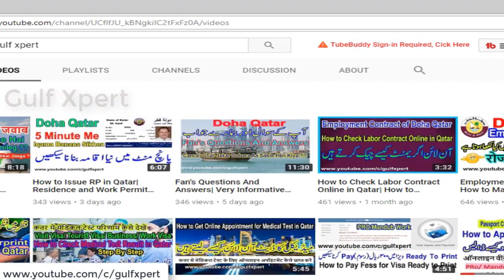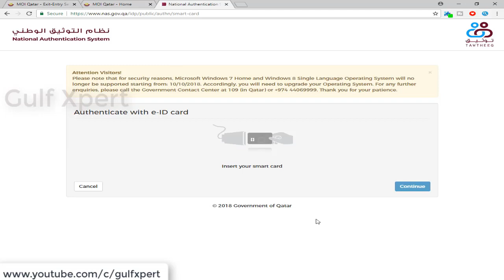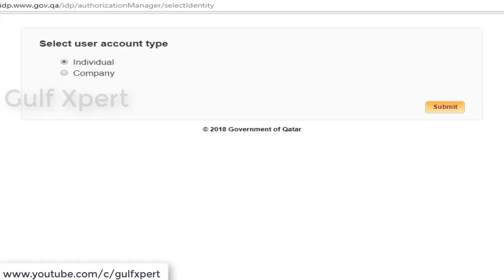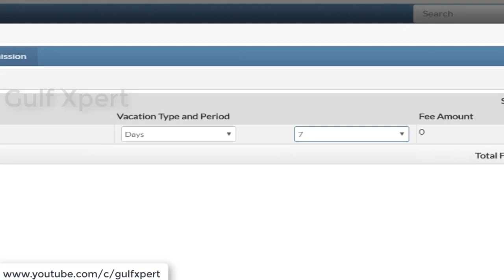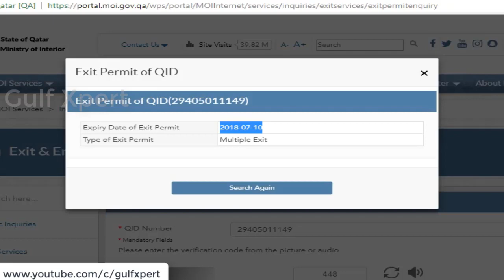How to Apply for Qatar Exit Permit Online| How to Ready Qatar Exit Permit Online in Hindi Urdu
dosto is video me ap sikhenge k exit permit kaise banate hen,